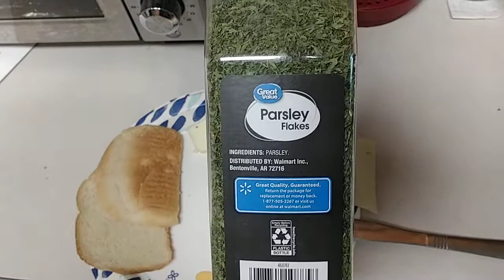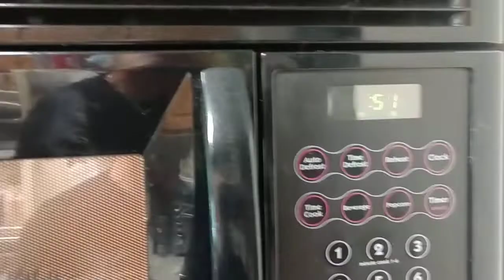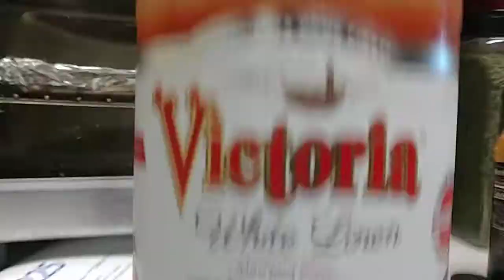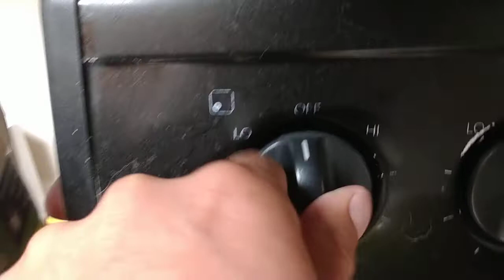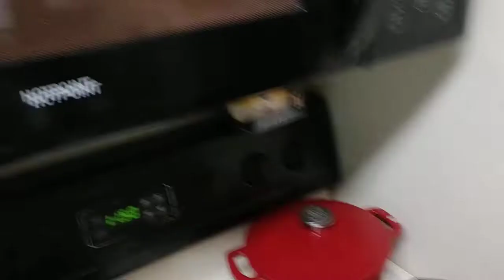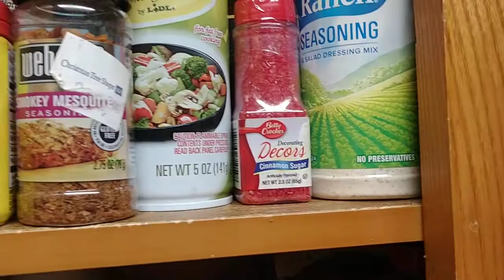The Pasaqule Zukowski Show. Episode 2. How to Grilling the best Cheese Sandwich